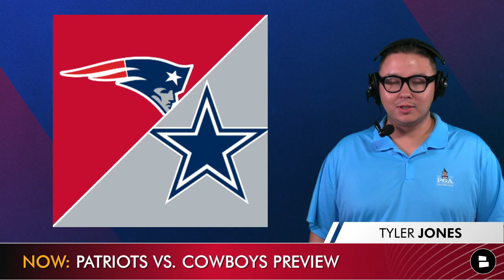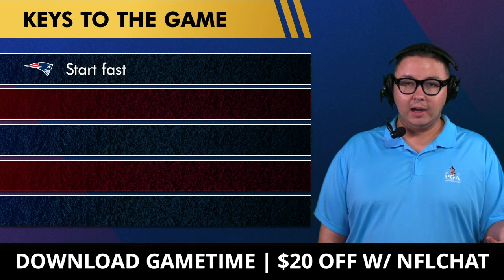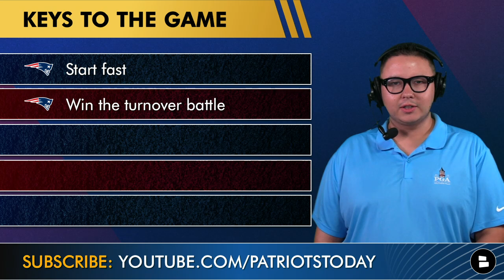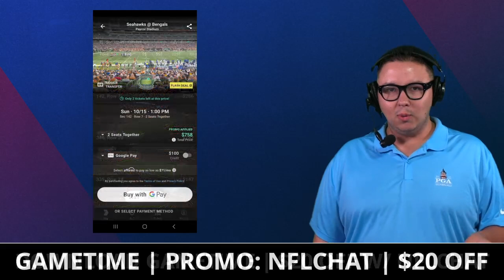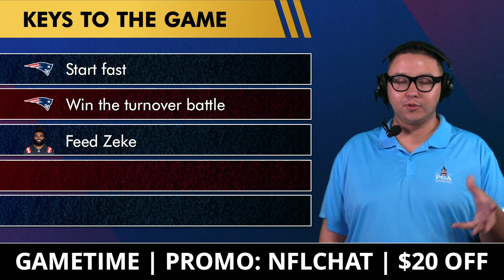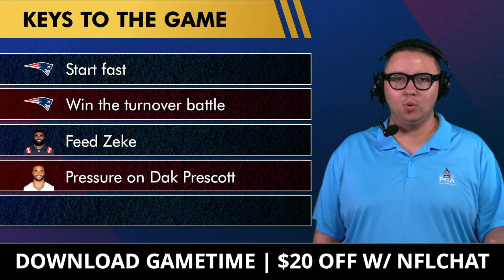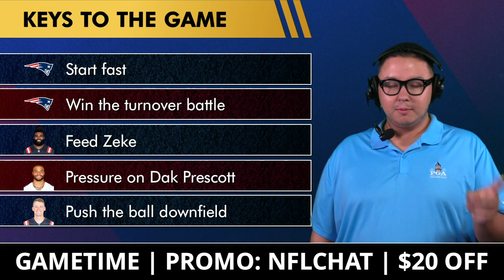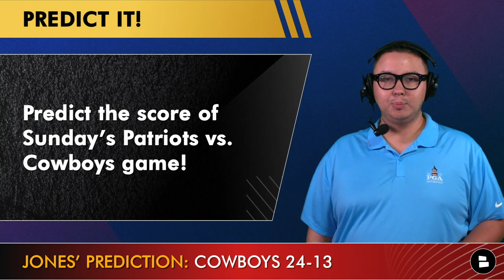Patriots vs. Cowboys Week 4 Preview: Injury News, Prediction, Players To Watch, Keys To Victory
Patriots News and Rumors by Chat Sports on Tuesday, September 26th, covers the Patriots Week 2 matchup vs. the Dallas Cowboys at AT&T Stadium. After starting the season 1-2 with a win last week against the New York Jets, Head Coach Bill Belichick looks to get this team to a 2-2 record as they prepare for a tough slate of games on their schedule. Can the Patriots O-Line hold up against the Cowboys pass rush? Will Mac Jones build off of his Week 3 highlights? Patriots Today host Tyler Jones gets you ready for this NFL Week 3 matchup!

Take the guesswork out of buying tickets with Gametime.

DON’T JINX IT! Wanna beat the Cowboys? LIKE today’s video!

Patriots Today host Tyler Jones’ keys to victory for the Patriots vs. the Cowboys in Week 4 of the 2023 NFL season:
- Start fast on both sides of the ball
- Win the turnover battle
- Feed Zeke, Ezkiel Elliott
- Pressure on Dak Prescott
- Push the ball downfield with Mac Jones

Dallas Cowboys profile heading into this Week 4 matchup:
- 2023 record: 2-1
- Head Coach: Mike McCarthy
- QB: Dak Prescott

New England Patriots Injury News
Sidy Sow (OG): Concussion (QUES.)
Jonathan Jones (DB): Ankle (QUES.)
Davon Godchaux (DT): Ankle (QUES.)
Cole Strange (OG): Knee (QUES.)
Daniel Ekuale (DT): Elbow (QUES.)

Dallas Cowboys Injury News
Tyron Smith (OT): Knee (QUES.)
Zack Martin (OG): Ankle (QUES.)

Patriots vs. Cowboys where to watch | NFL Week 4
- Spread: Cowboys -7
- Total (O/U): 43
- Time / Date: 4:25p ET, Sunday, October 1st
- Location: AT&T Stadium
- TV: FOX

New England Patriots 2023 Receiving Stats:
Kendrick Bourne: 14 receptions, 139 yards, 2 TD, 9.9 average
Hunter Henry: 13 receptions, 125 yards, 2 TD, 9.6 average
Mike Gesicki: 9 receptions, 87 yards, 9.7 average
Rhamondre Stevenson: 10 receptions, 77 yards, 7.7 average
DeVante Parker: 8 receptions, 76 yards, 9.5 average

Matthew Judon Player Profile
- Currently tied for 4th in the NFL in sacks with 4
- Has at least one sack in every game so far this season
- 7 QB Hits and 5 TFLs in the Patriots’ first 3 games

New England Patriots 2023 Rushing Stats:
Rhamondre Stevenson: 27 CAR, 75 YDS, 2.8 AVG, 1 TD
Ezekiel Elliott: 12 CAR, 42 YDS, 3.5 AVG
Mac Jones: 7 CAR, 40 YDS, 5.7 AVG
Ty Montgomery II: 1 CAR, 7 YDS, 7.0 AVG
Total: 47 CAR, 164 YDS, 3.5 AVG, 1 TD

SHARE THE VIDEO and help us reach all of the Pats Nation!

LIKE THE VIDEO IF YOU LOVE THE PATRIOTS!

Join us Sunday at 4:25p ET for our Patriots vs. Cowboys Watch Party LIVE on New England Patriots Today!

Don't miss a beat of New England Patriots news - visit Chat Sports today! We provide dozens of articles every day from top sources like ESPN, Musket Fire, and Colin Cowherd.

Hey Pats Fans! Get rowdy in the comments and answer today's questions!
- Predict the score of Sunday’s Patriots vs. Cowboys game!
- PATS NATION! Name a player that needs to step up for the Patriots vs. the Cowboys!
- PATRIOTS FANS! What do you hate most about the Dallas Cowboys?

Projected Patriots 2023 depth chart:
LT: Trent Brown
LG: Cole Strange
C: David Andrews
RG: Mike Onwenu
RT: Riley Reiff
QB: Mac Jones
RB: Rhamondre Stevenson
WR: Juju Smith-Schuster
WR: Devante Parker
WR: Kendrick Bourne
TE: Hunter Henry

Stay up-to-date with the latest Patriots updates from @chatsports ! 🔔

- Patriots Rumors On Trade For Mike Evans Or Tee Higgins + Sign Gabe Jackson In NFL Free Agency?

Tyler Jones posts New England Patriots highlights during the NFL season and other storylines during the offseason on social media! Follow him here!